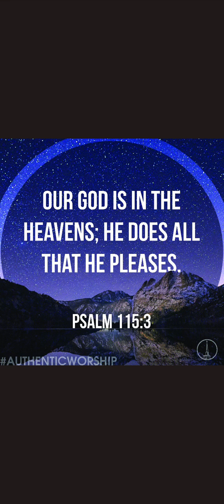THE LORD CONTROLS EVERYTHING!!!!